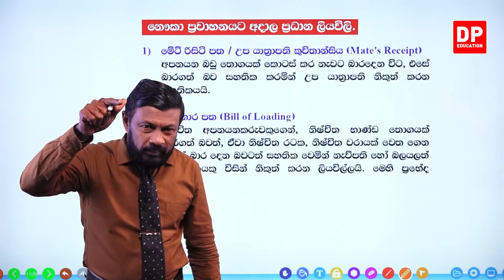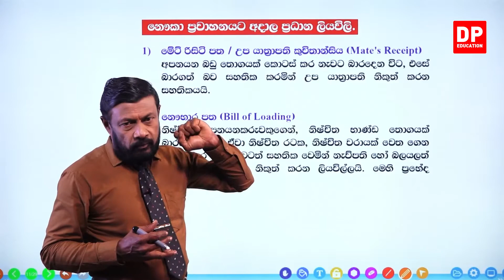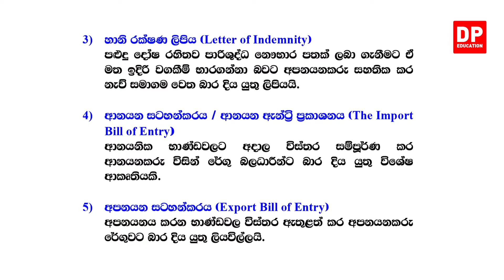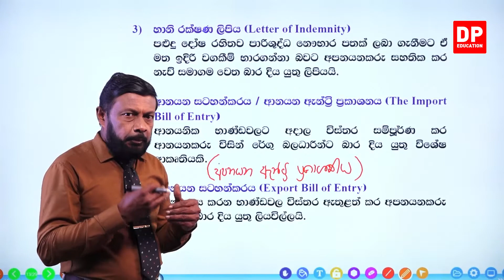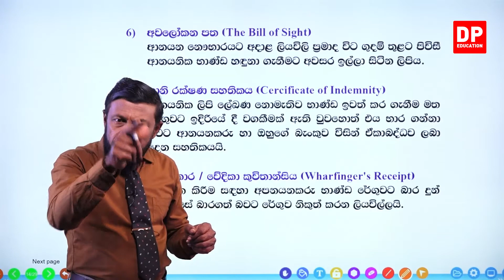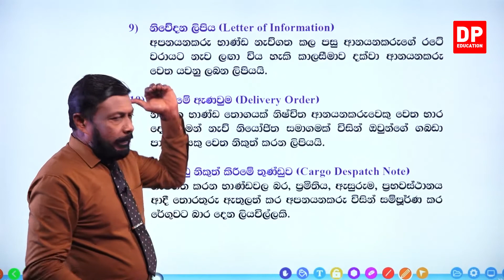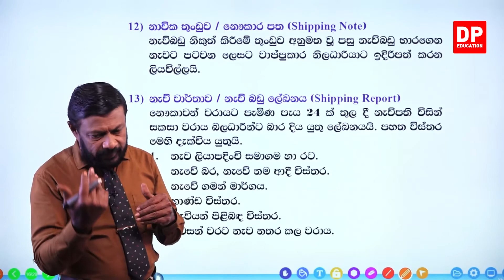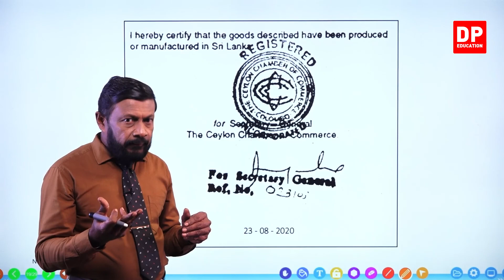10 වන ඒකකය | 01 වන පාඩම - ව්‍යාපාරවලට ප්‍රවාහනය දායක කර ගන්නා ආකාරය - 08 වන කොටස | AL BS Unit 10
10 වන ඒකකය | 01 වන පාඩම - ව්‍යාපාරවලට ප්‍රවාහනය දායක කර ගන්නා ආකාරය -

01 වන කොටස

1.1 හැදින්වීම⏩00:00
1.2 ප්‍රවේශය ⏩06:28
1.3 Definition-Trasportation⏩19:33
1.4 ප්‍රවාහනයේ විකාශනය⏩28:56
1.5 ප්‍රවාහනයේ වැදගත්කම⏩36:54

02 වන කොටස

03 වන කොටස

04 වන කොටස

05 වන කොටස

06 වන කොටස

07 වන කොටස

08 වන කොටස